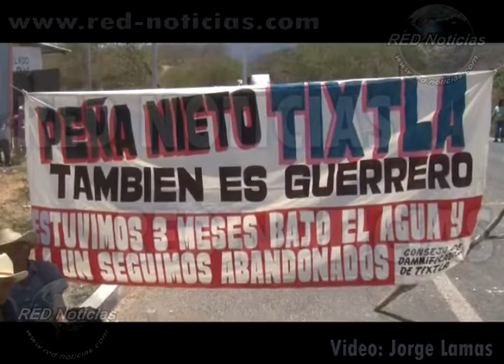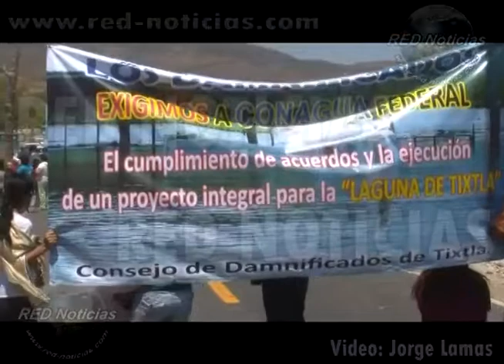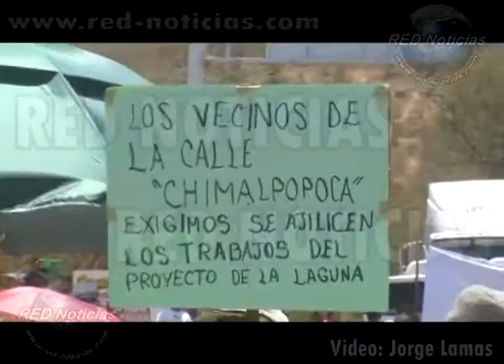Red Noticias Bloqueo Tixtla